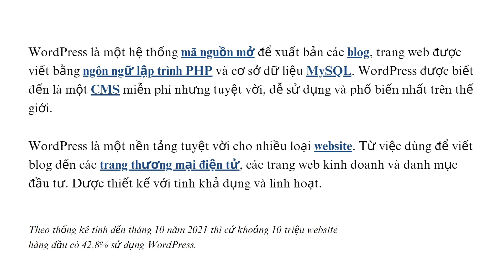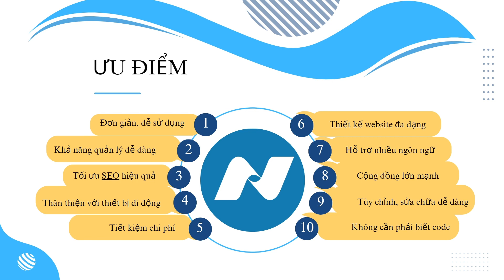Bài 1: WordPress là gì | Khoá học thiết kế Website WordPress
💟 Khoá học thiết kế Website WordPress miễn phí được chia sẻ từ team NCN
Link tất cả video:
👉 Tham gia group trao đổi, hỗ trợ học tập:
💟 Momo: 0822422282 - Nguyễn Công Nam
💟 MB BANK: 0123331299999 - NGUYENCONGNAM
Dịch vụ:
☑️ Thiết kế website.
☑️ SEO website
☑️ Traffic Website.
☑️ Tăng tương tác: Facebook, Tiktok, IG.
☑️ Quảng cáo: GG, FB, Tiktok.
☑️ Xây dựng social, kế hoạch IMC.

Mong rằng video hữu ích với các bạn. Cảm ơn đã đón xem